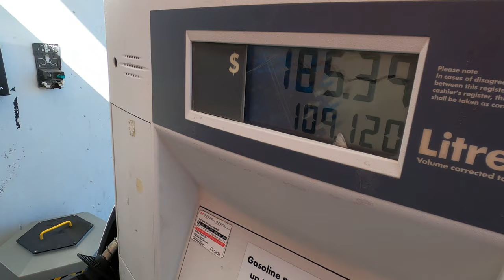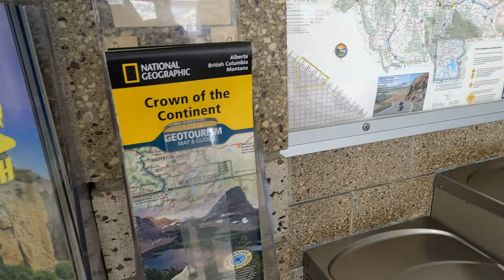Z Calgary do Billings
Przejazd U-haulem z Calgary do Chicago. W ym filmie część do Billings/Montana.